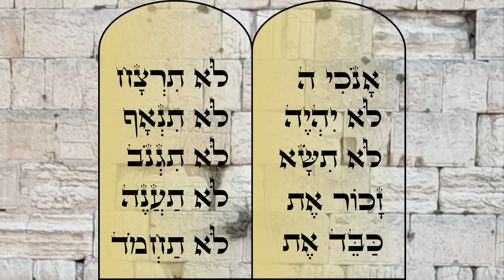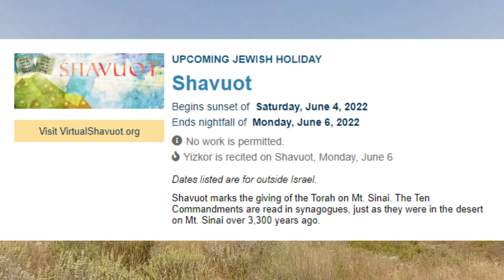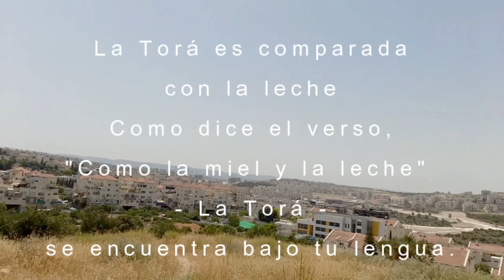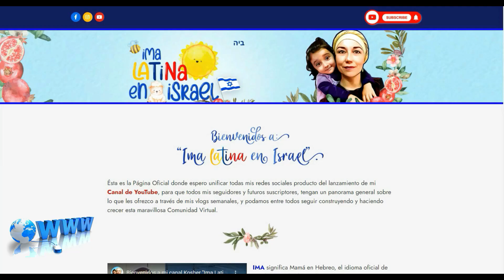Shavuot - Todo lo que necesitas saber!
Shavuot es una de las tres Fiestas de Peregrinaje descritas en la Torah. Se celebra 7 semanas después de Pesaj, al terminar la Cuenta del Omer que dura 49 días, el día 50 es Shavuot y lo celebramos muy alegremente como conmemoración de la entrega de la Torah en el Monte Sinai.
Si quieres saber más detalles, te invito a ver este video que preparé con tanto cariño para todos ustedes. No olviden compartirlo, para que este mensaje llegue a mas hogares y sea de inspiración para muchos bzH.